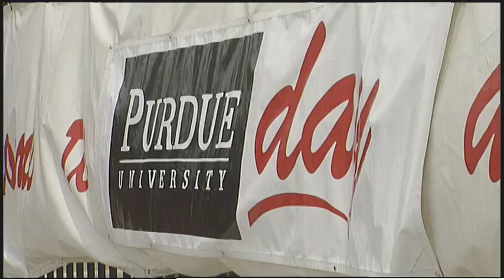Purdue Day at the Indiana State Fair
President France A. Córdova and Trustee President Keith Krach were among the university representatives at Purdue Day at the Indiana State Fair.